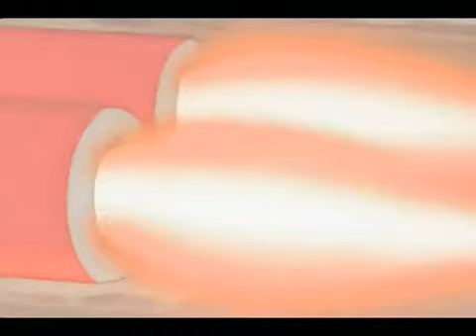Don't Blink Astro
Astro Boy video compilation by Chris "Phantasmagoriat" Studer, featuring "Bionic Electronica OC ReMix" by Big Giant Circles, originally hosted